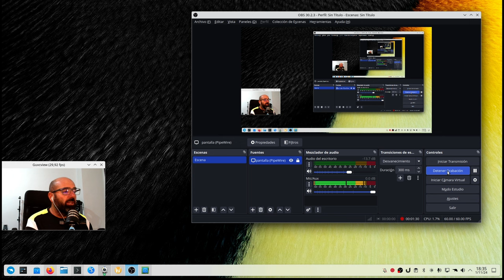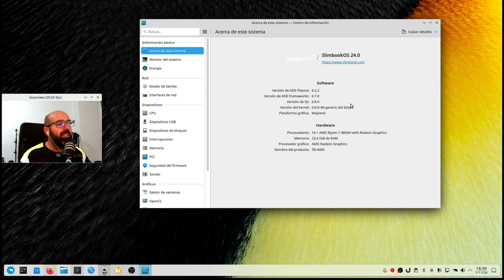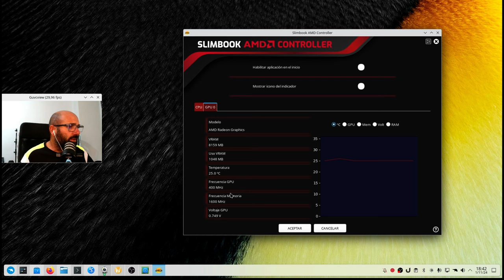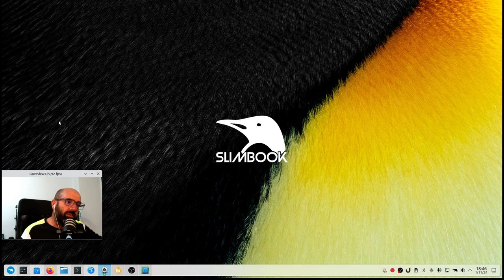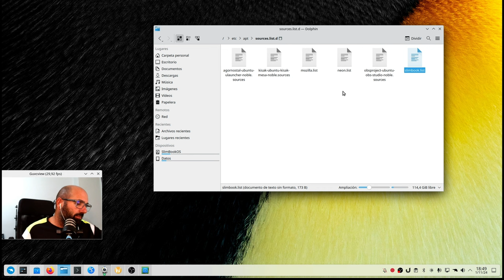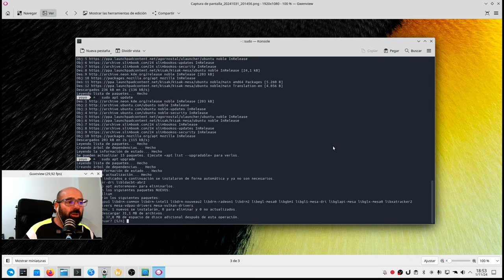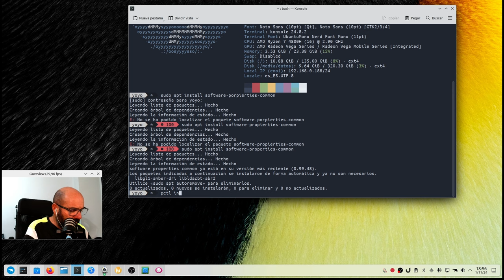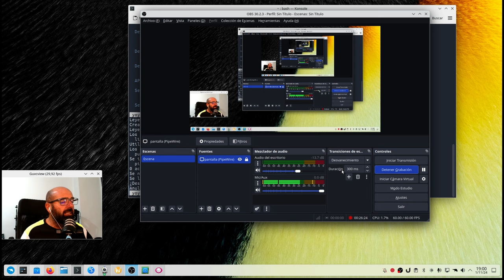SlimBook OS 24 KDE Plasma 6.2.2 | Revisión y Opinión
Después del vídeo de cómo instalar SlimBook OS 24 y tras la revisión de su versión Gnome llega la revisión de su versión Plasma 6.2.2.

Esta instalación se ha realizado con la ISO r85.

Para poder agregar repositorios PPAs hace falta el siguiente paquete que no viene instalado de serie.
sudo apt install software-properties-common